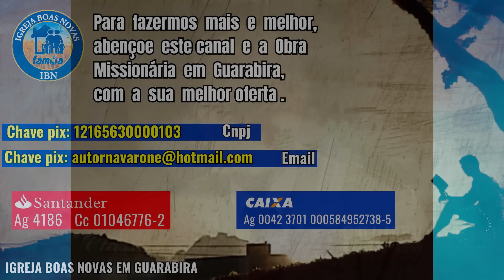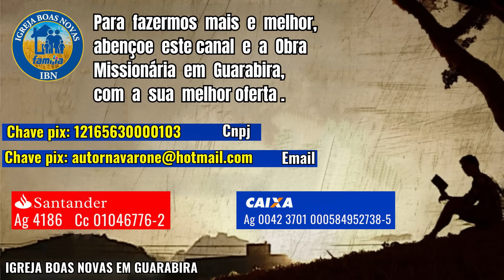Billy Graham Clássicos - O PODER DO PERDÃO. Dublado em Português.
O Canal Boas Novas Guarabira tem a grata satisfação de trazer os Sermões Clássicos do reverendo
Billy Graham pregados em suas famosas Cruzadas. Acompanhe conosco essa mensagem no ano
de 1993   PITTSBURGH ,  PENSILVÂNIA.

Nesta mensagem Billy Graham conta a história da mulher junto ao poço de Jacó. Somente Deus pode perdoar pecados e dar a água viva que mata a sede da alma. nesta mensagem ,

Veja o Playlist Completo :

SEJA UM ABENÇOADOR DESSA OBRA :
CONTAS DA IGREJA:
IGREJA BOAS NOVAS EM GUARABIRA  CHAVE PIX 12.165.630/0001-03
Banco CAIXA ECONÔMICA FEDERAL  Ag  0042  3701  Conta  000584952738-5
Banco Santander  Ag. 4186   Conta 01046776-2